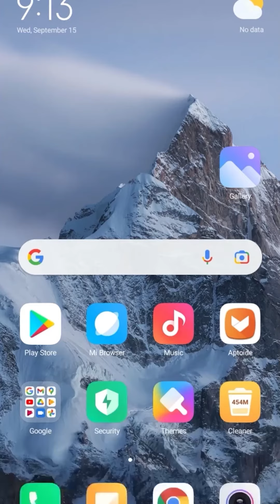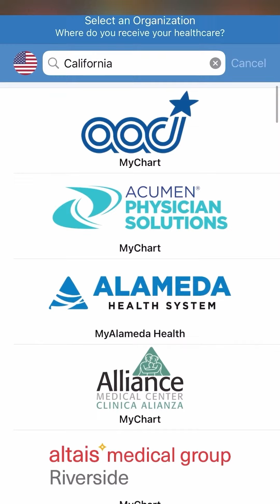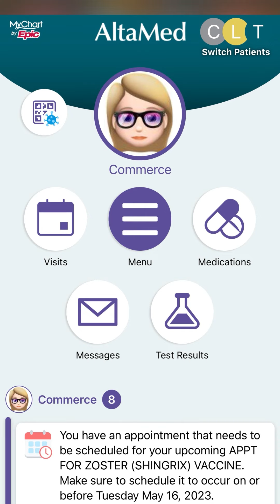AltaMed | Aplicación MyChart: Instrucciones de Instalación e Inicio de Sesión (Android)